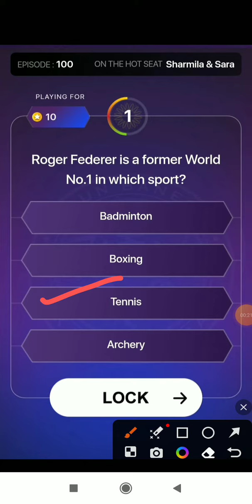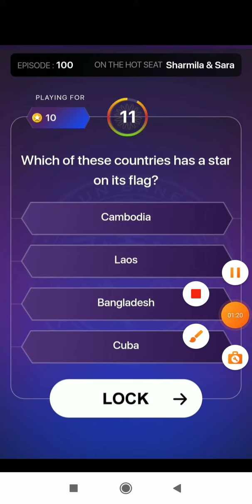KBC Super Sandook Questions (II) // 29 DEC 2023